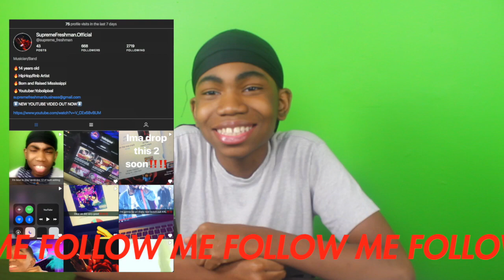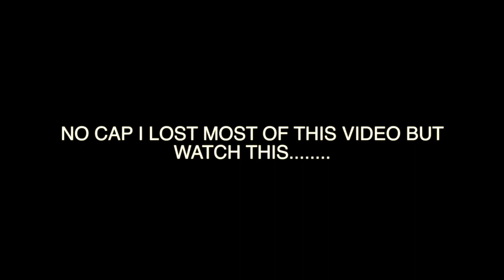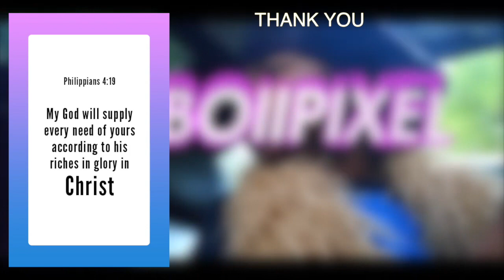[WACTH 2 THE END]😂Students cursed out teacher!?(Mukbang)//YOBOIIPIXEL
COMMENT PIXEL GANG RIGHT NOW!💻
PIXEL GANG STRONG💪🏾‼️
Add me on snapchat- Supremefreshman